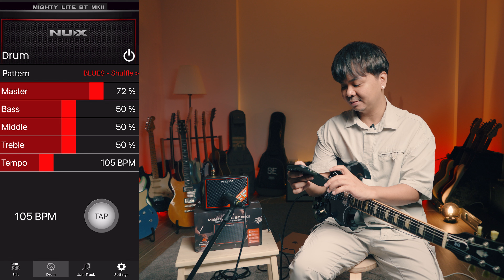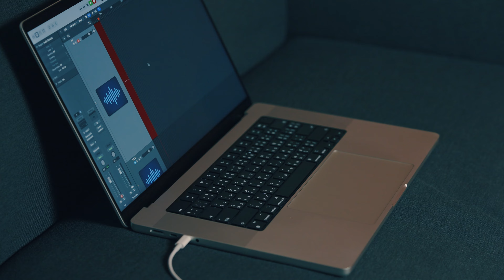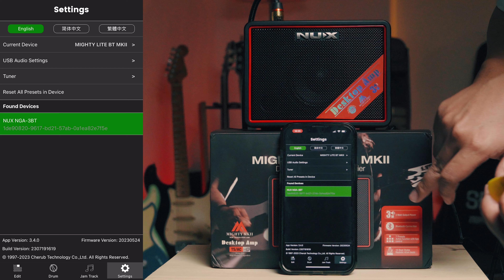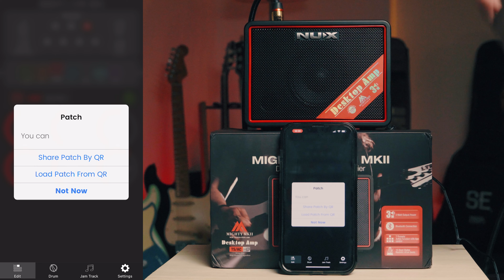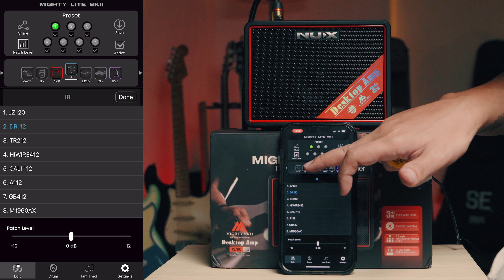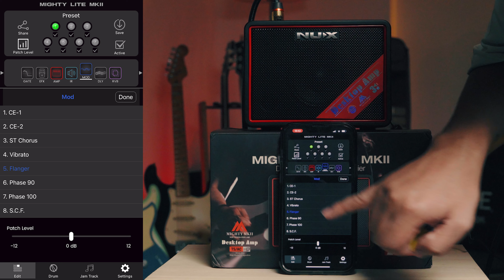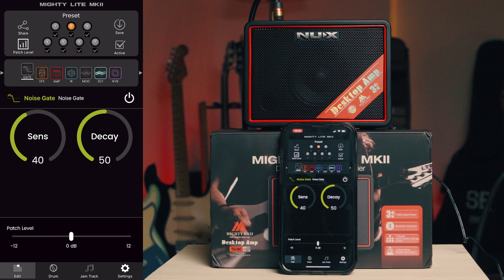รีวิว..ตู้แอมป์จิ๋ว [ NUX Mighty Lite BT MKII ] ตัวเดียวจบ ครบทุกฟังก์ชั่น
ช่วงนี้ @MusicEntrance จัดโปรอยู่นะครับ
จาก 3,900฿ ลดเหลือ 3,200฿ ถึงแค่ 31 สิงหาคม

VDO Editor: Jak Natthaphon

พูดคุยกับผมได้ที่.
รีวิว..ตู้แอมป์จิ๋ว [ NUX Mighty Lite BT MKII ]